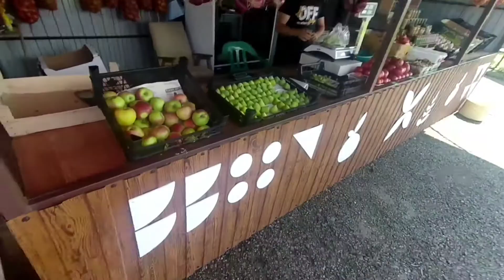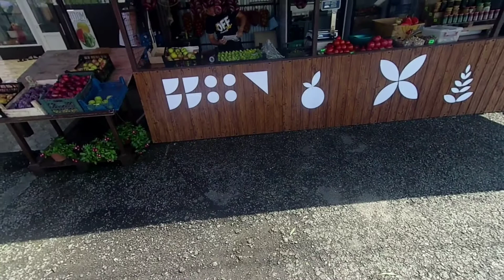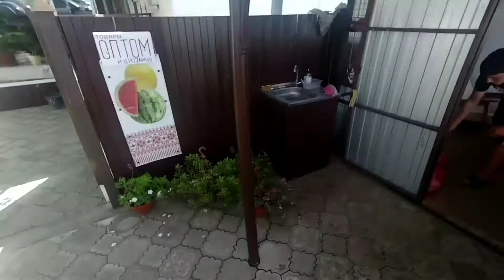Крымский мост/самый длинный мост в России/еду между двух морей чёрное и Азовское море по сторонам/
отбойник выше авто что б не улетели в море ,надо смотреть либо ночью с далека либо с поезда сверху